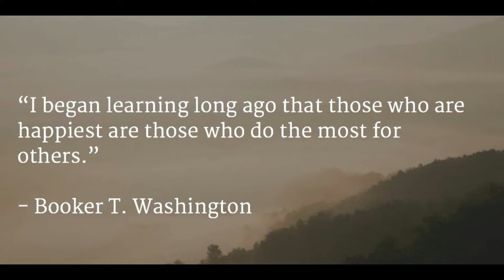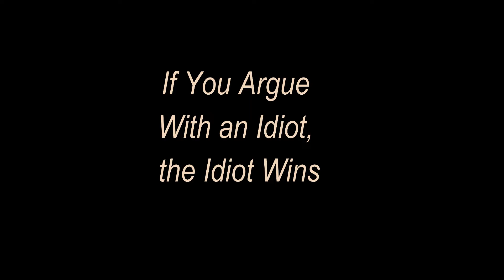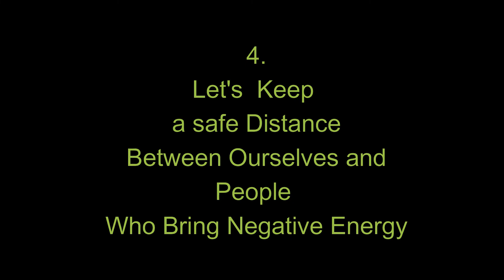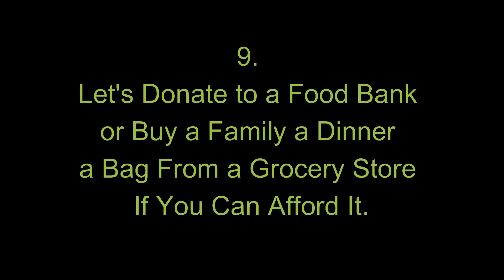If You Argue With an Idiot the Idiot Wins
If you argue with an idiot the idiot wins was advice given to Lady Boule by a viewer a few days ago. It was sound advice. During holiday season, tensions run high over large and small things. Sometimes the best answer is not answer. No answer is better than arguing with an Idiot. Lady Boule give 10 suggestions about how to deal with holiday pressures and how to avoid arguing with an idiot.